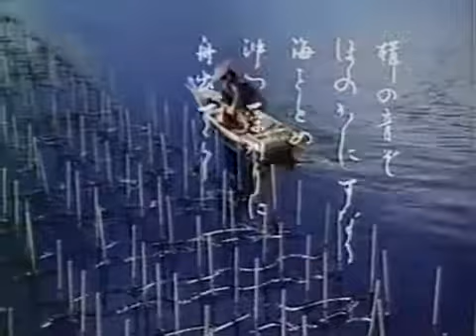CM 浜乙女の海苔・80年代前半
楫(かじ)の音(と)ぞ　ほのかにすなる　海(あま)をとめ　沖(おき)つ藻刈りに　船出すらしむ